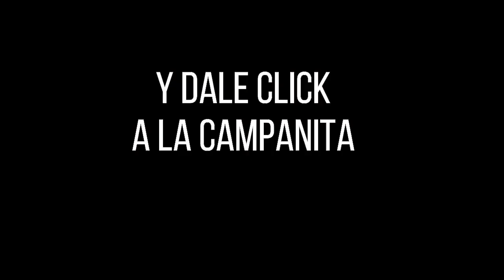FANTÁSTICA DÍA Resultados del LUNES 01 DE AGOSTO de 2022 ✅🥇🔥💰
Hola buenas tardes, te presentamos los resultados de las loterías y chances en Colombia, vamos con el Resultados del Chance Fantástica día del LUNES 01 DE AGOSTO de 2022.